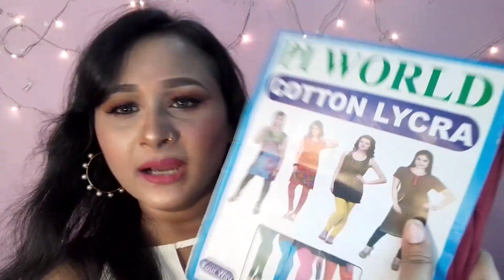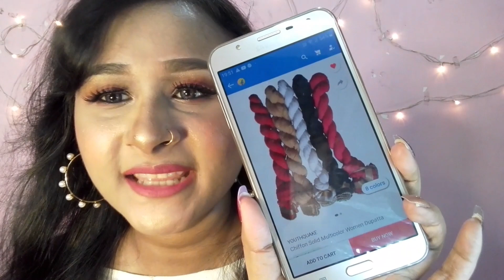Flipkart Leggings and Dhupatta Haul | Diwalog2020 Day 7 | Affordable Dhupatta online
Hey my Lovely

So in today's video I'll be sharing Flikpart Leggings and Dhupatta Haul.

Links Given Below :

Take You There (feat. Ria Choony) by Spectrum

XOXO 💕
Ishika 🌷